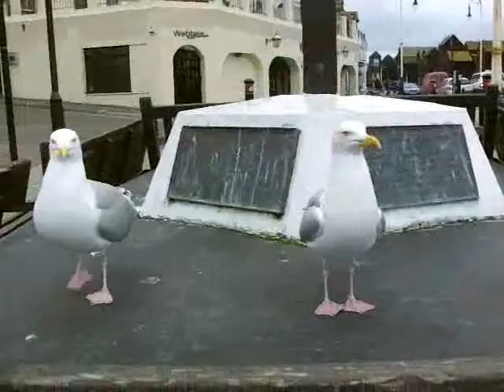Nikki & Pete's Hastings Adventure Part Three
In the final part of the adventure, our heroes continue their deep-sea exploration, seeing clown fish being protected by sea anemone, and the beautiful, elegant sea horses. A shark swims above their heads, and then Nikki gets threatened by kittywake seagulls as she eats her chips!